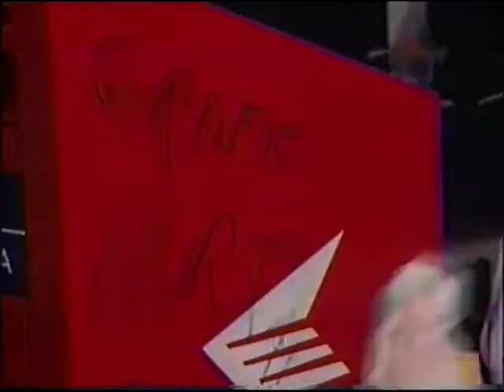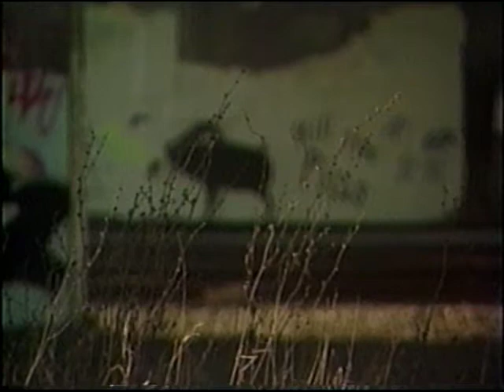CTV News Toronto 2000 graffiti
News report on an anti graffiti campaign by the city of Toronto. Featuring police chief Julian Fantino and footage from the 416 jam.